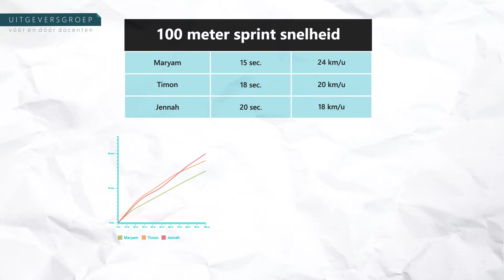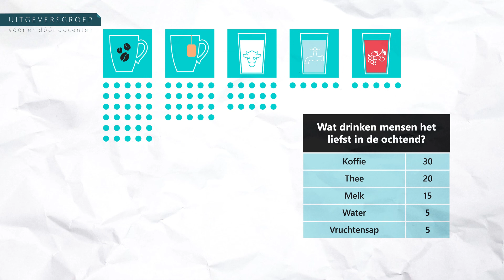Tabellen | RekenBlik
Waarvoor gebruik je tabellen? En hoe lees je ze? We werpen er een blik op!

Welkom op het YouTube-kanaal van het Productiehuis van de Uitgeversgroep! De
Uitgeversgroep ontwikkelt samen met ruim 200 docent-auteurs lesmateriaal en methodes voor het voortgezet- en middelbaar beroepsonderwijs.

Het Productiehuis produceert educatieve video’s als onderdeel van lesmateriaal- en methodes. Met een eigen professionele studio en acteurs is het onze missie om onderwijs beeldend te maken.

Wil je geen enkele video van het Productiehuis van de Uitgeversgroep missen?